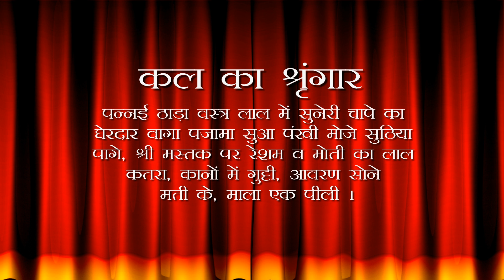Aaj Ka Darshan Paush Krishna Amavasya 02 January 2022 - Shrinathji ke Darshan.